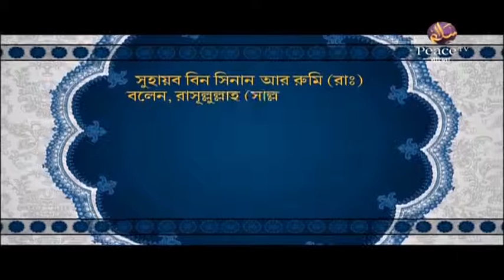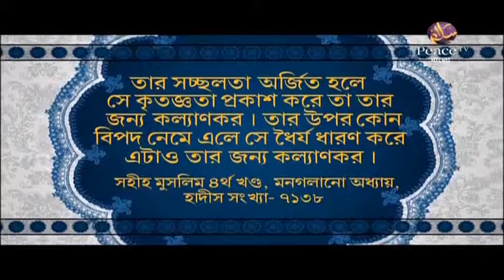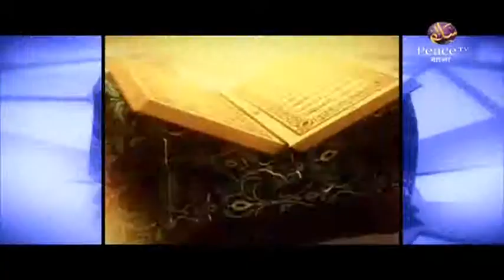৩. শান্তির দূত। শাইখ শাহ ওয়ালিউল্লাহ। পিস টিভি বাংলা